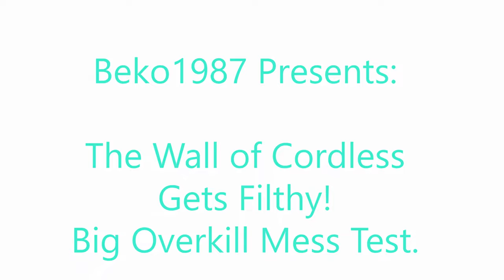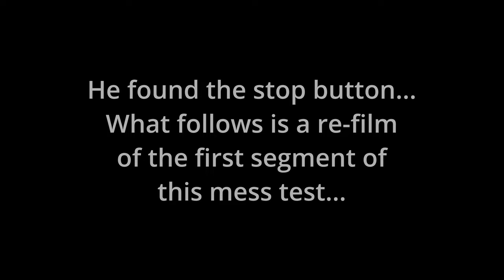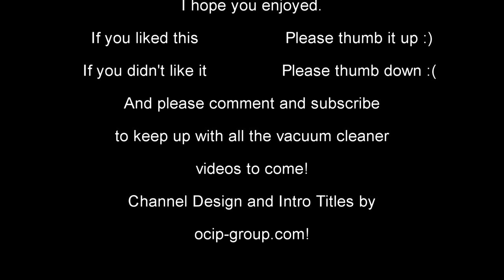Black Friday with Tineco - Cordless Vacuum VS Match!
Time to see what these new Tineco's are like! And for context:
*BLACK FRIDAY PRICES*
a10 - £125
A11 - £175